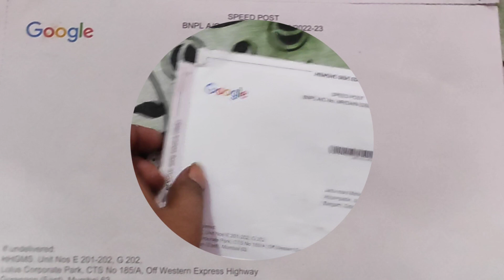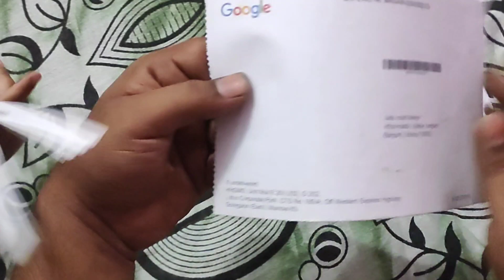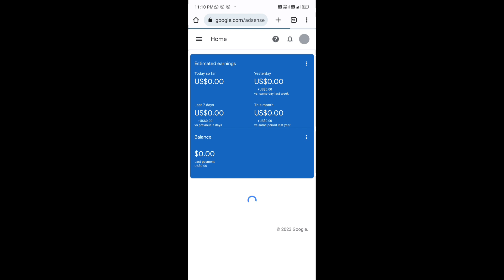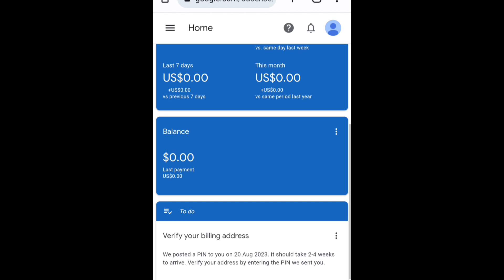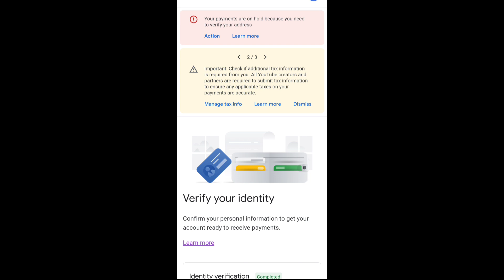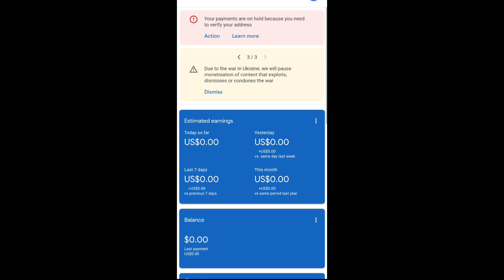Google adsense pin verification √ google adsense pin unboxing √ how to verify google adsense pin